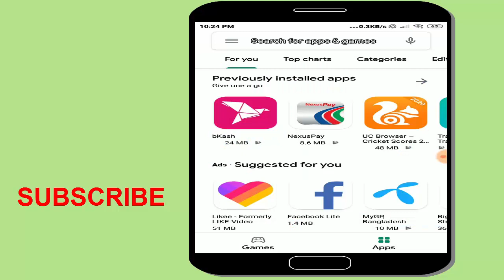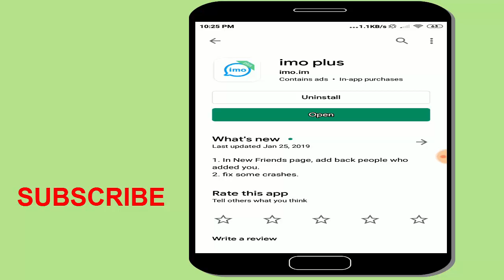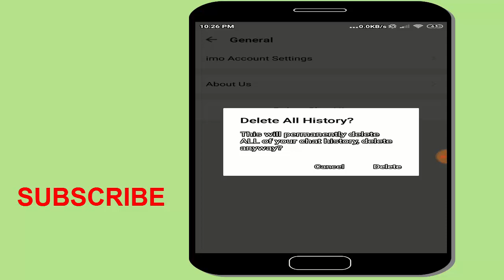(Imo Plus) ইমু প্লাস এর গোপন কাজটি শিখে রাখুন। Imo Plus Hidden Secret Settings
ইমু  প্লাস  হল  ইমু  অ্যাপের  আরেকটি  ভারসন। ইমু  প্লাস  এর  সাহায্যে  আপনি  ইমুর  মতই  কল, চ্যাট  ইত্যাদি  করতে  পারবেন। ইমু  প্লাসে  অনেক  ধরনের  সেটিংস  আছে  যা  অনেকেই  জানে  না। আজকের  ভিডিওতে  আমি  আপনাদের  ইমু  প্লাসের  একটি  গোপন  কাজ  দেখাব  যা আপনাদের অনেক  কাজে  দিবে  আশা  করি। ভিডিওটি  ভাল  লাগলে  অবশ্যই  শেয়ার  করবেন। ধন্যবাদ  সবাইকে।

Imo plus is the similar alternative app is imo company. You can easily audio, video or chat do using imo plus.Imo plus have so many settings. In this videos I will show you imo plus best hidden secret settings.